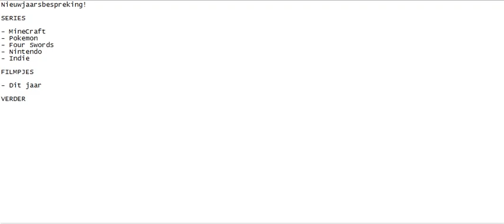Nieuw Jaars bespreking! KIJKEN DIT OOKAL KIJK JE MIJN FILMPJES NIET!